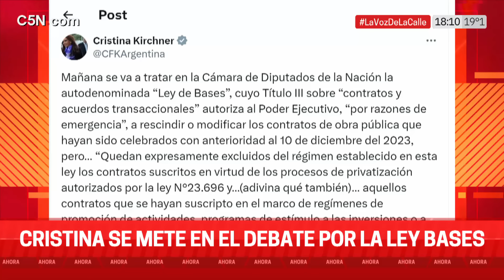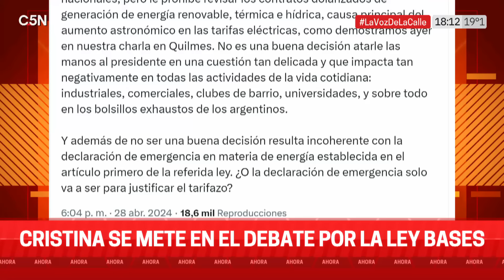CRISTINA KIRCHNER criticó la LEY ÓMNIBUS en la previa a su TRATAMIENTO